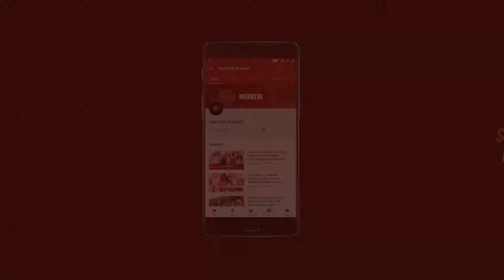Miss U Mister | Siddarth Chandekar & Mrunmayee Deshpande | Kallakar Shruti's Lights Camera Action